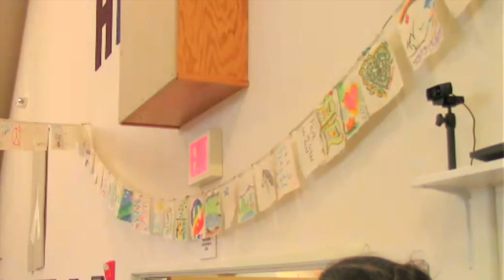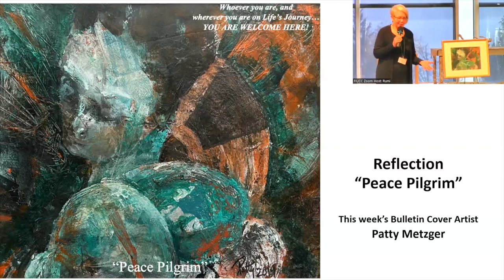2/18/2024 - Patty Metzger - Reflection "Peace Pilgrim"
From this week’s Bulletin Cover artist, Patty Metzger
Peace Pilgrim

My friend, Jean Grover, and I used to get together for Artists’ Dates. During the summer of 2019 we decided to start a project with two blank sheets of paper, a limited palette of green, orange, white and black and a sense of reckless abandon in creating layers of shapes, texture, color, mood, intensity... We applied the acrylic paints and various mediums using brushes, sponges, pallet knives, scrapers, fingers, stencils, crumpled plastic—whatever landed in our hands. Sometimes we rotated the paper. Sometimes we spattered the paper with salt or water. With each layer, we traded the art pieces back and forth. After about twenty layers, we each grabbed one of the hot messes to take home and see what emerged. I looked at my abstract piece for a few days.

This was about the same time that I went with Randall and Sharon to the ground breaking ceremony of the Buddhist monks at the Ground Zero Center for Nonviolent Action, an organization opposed to nuclear weapons, near the Trident Missile base north of us. As I looked at the abstract painting, a woman appeared, carrying a heavy burden on her back. I saw what reminded me of the symbol for nuclear radiation. Painting in a few highlights and shadows, I was able to bring the image of the ‘Peace Pilgrim’ forward, with the radiation symbol behind her. The next month I began walking over the Pyrenes Mountains on the Camino de Santiago. Many pilgrims on the Camino walk with an intention in mind. I walked for world peace.